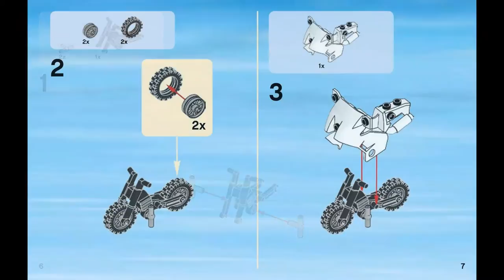Police motorcycle (how to build) 1/6 | LEGO CITY 60047